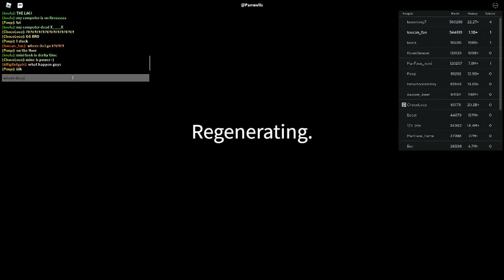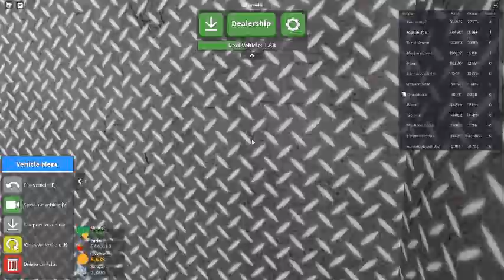Russia Car Crash Compilation 5350